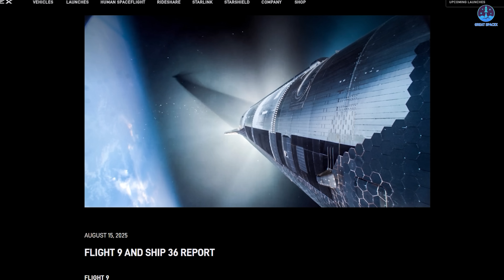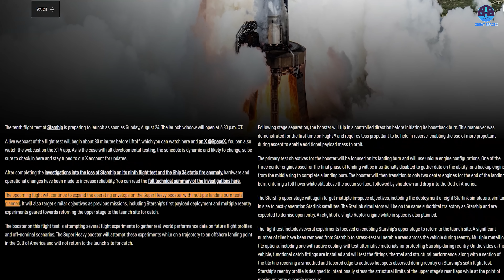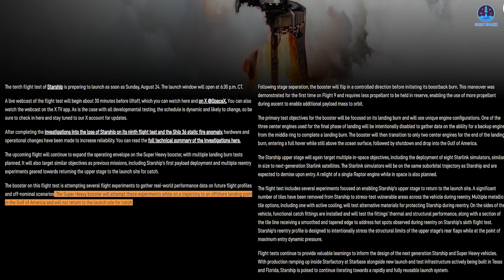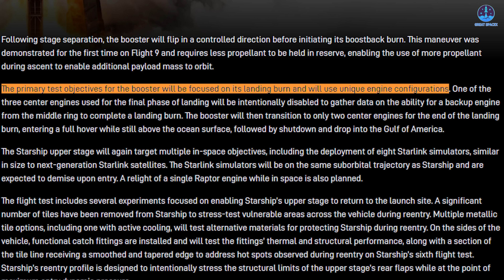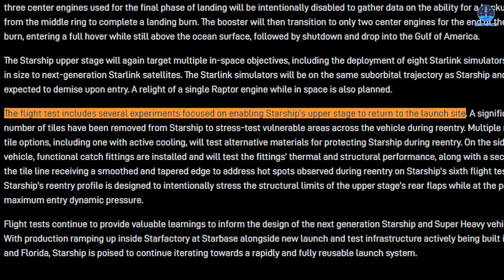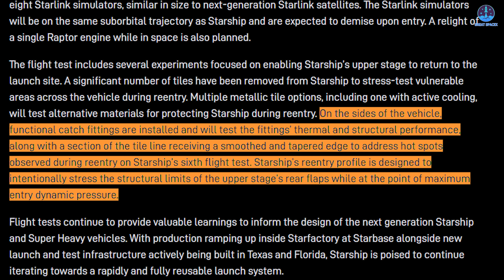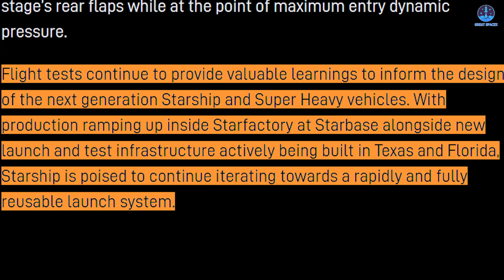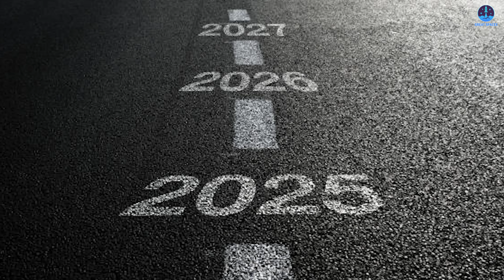SpaceX's Wild New Starship Flight 10 Timeline Revealed. The Countdown Begins!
00:00: Intro
00:35: Flight 10’s important tasks
09:08: Flight process and other tasks
10:37: Flight 10 and subsequent catching attempts
Flight 10 is closer than ever. After multiple delays, it marks SpaceX’s next chance to secure a breakthrough, unlocking a vital phase of preparation for Starship’s future.
Every element of the mission has been planned with precision, with key tasks designed to prove Starship’s true capabilities.
So how will Flight 10 play out? Which objectives matter most, and why are they crucial for the program’s next steps? Let’s dive in on today’s episode of Great SpaceX.
SpaceX has now completed all testing of the Starship hardware, which means the stage is finally set for the next flight. With preparations behind us, the spotlight has shifted to the skies, and everyone is asking the same question: what exactly will happen during this upcoming mission?
As always, SpaceX has been quick to share updates. This includes a review of the issues that occurred during Flight 9 as well as the detailed plan for the upcoming Flight 10. Since we already covered Flight 9’s setbacks in a previous episode, it is now time to turn our full attention to the new flight and its objectives.
Mark your calendars, because Flight 10 is scheduled for Sunday, August 24. This date falls within the launch window that was previously confirmed by the Navigation Center. Liftoff is set for 6:30 p.m., a timing that provides the added benefit of allowing daylight observation of both the booster and the ship during their respective landings, even though those landing zones are located half a world apart. With this foundation in place, the script for the flight has been carefully designed.